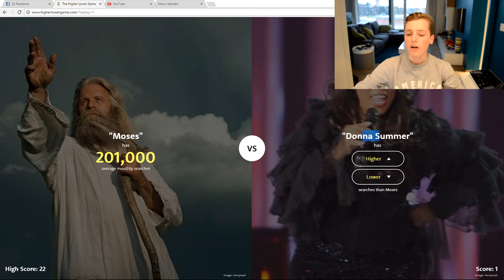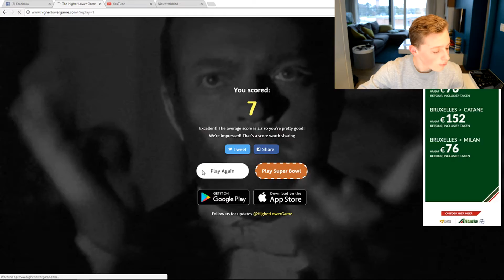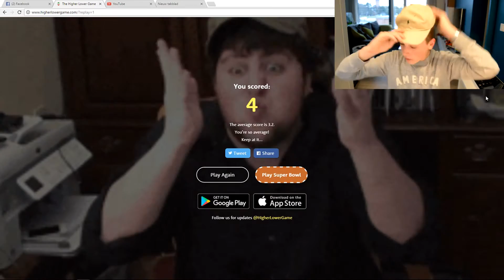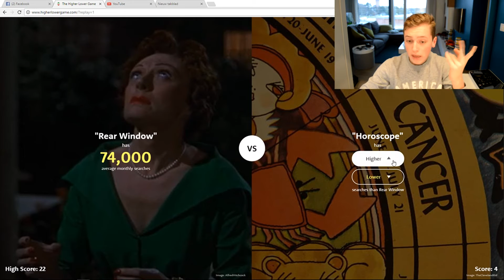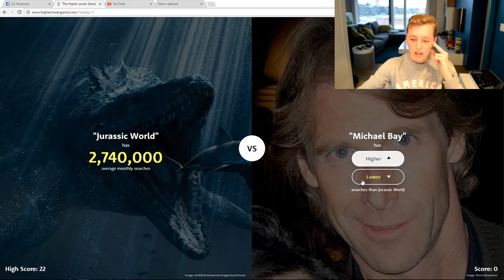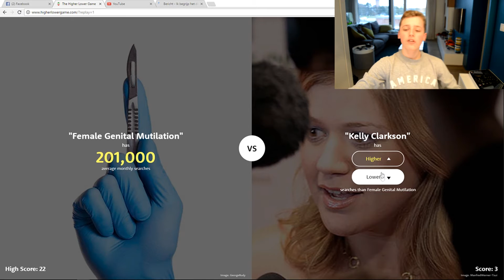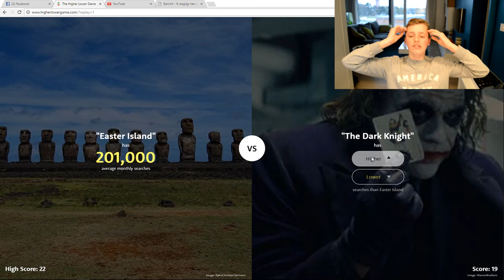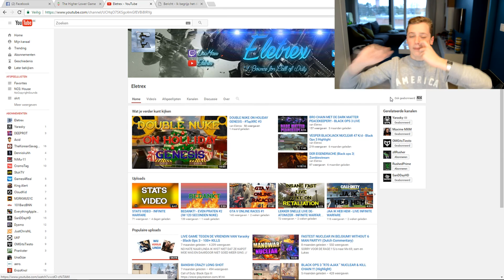WOAH WE GAAN LEKKER - HIGHER LOWER #1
Yow boys vandaag weer een nieuwe video!
Als je ervan hebt  genoten laat dan zeker een like en een sub achter!
Vergeet zeker mijn tiwtter niet te volgen als je up2d8 wilt zijn!